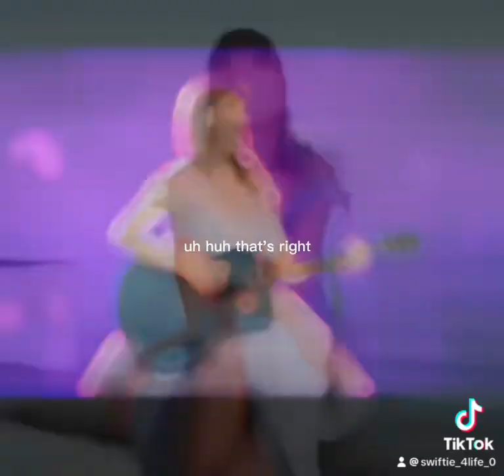I’m obsessed with t-swift editing now 💀🙏✨